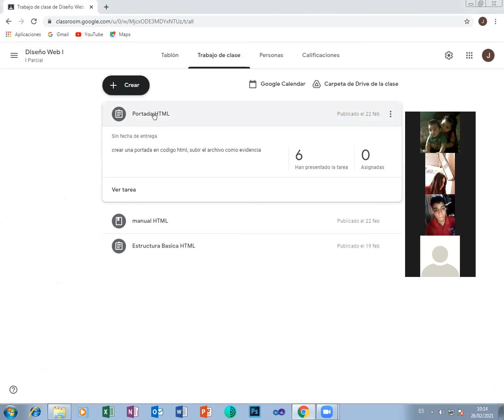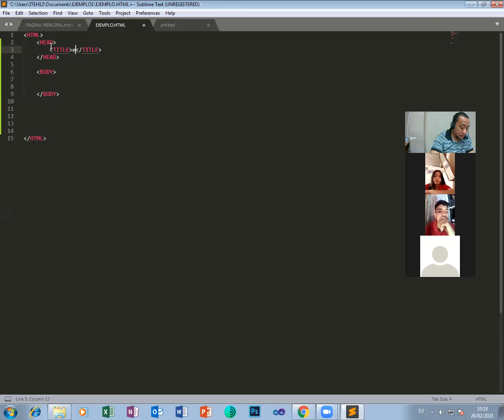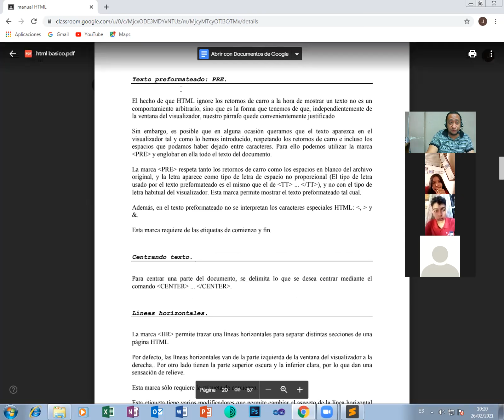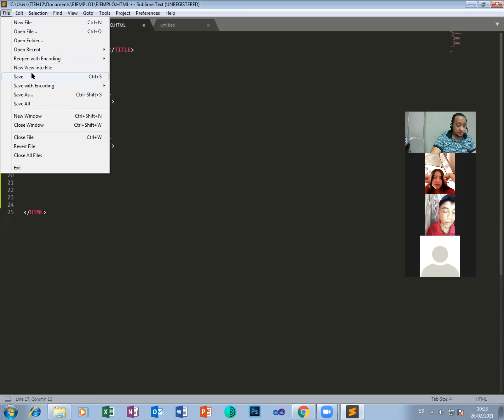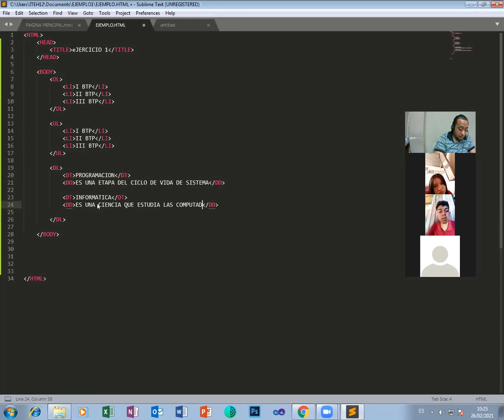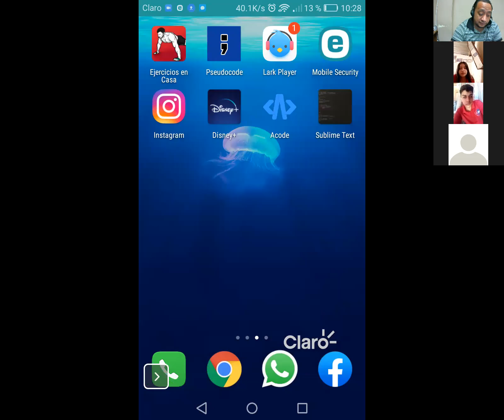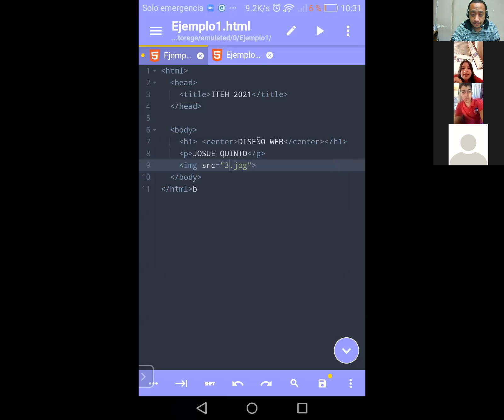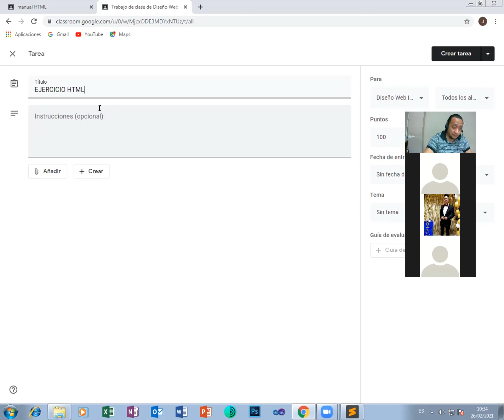DISEÑO WEB I LISTAS HTML III BTP INFORMATICA 26 FEBRERO 2021